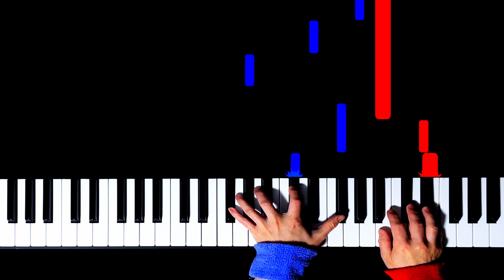【初級•ピアノソロ】ゆりかご/MoppySound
▼楽曲紹介
MoppySoundが2017年にリリースしたピアノ曲を
耳コピしました。
(リクエストありがとうございます)
難易度は初級者程度で
KEYはB(ロ長調)です。